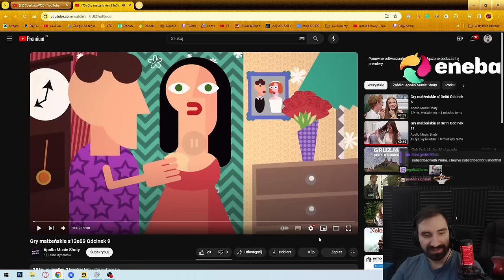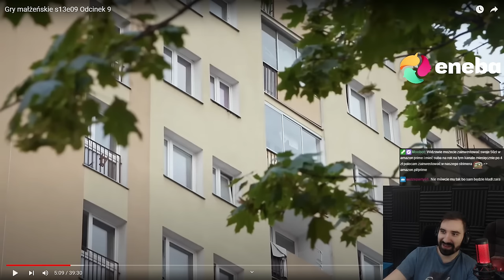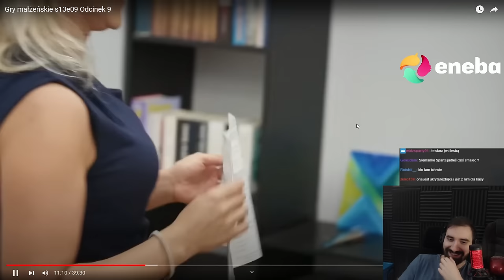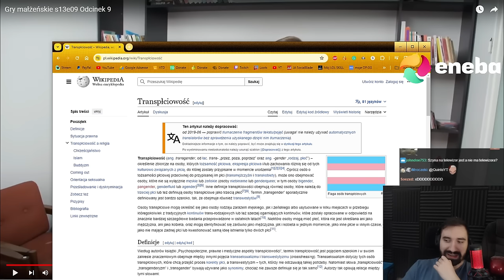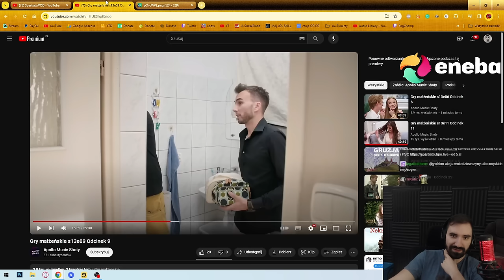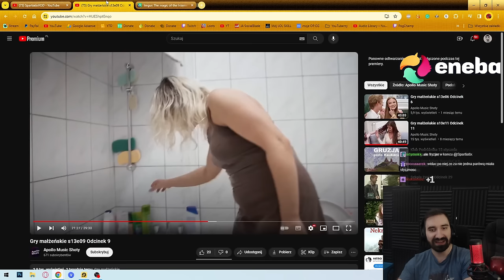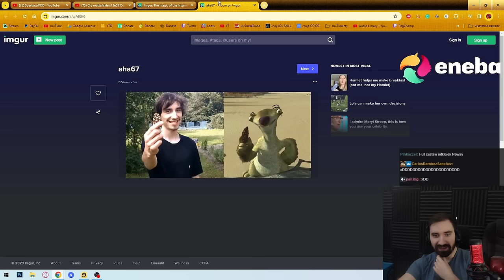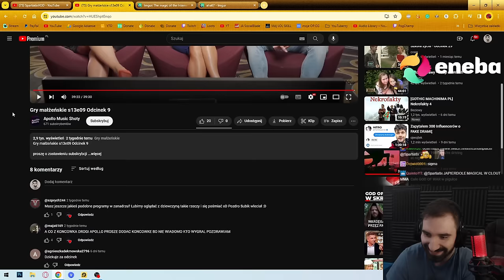TA PARA SKRYWA WIELKĄ TAJEMNICĘ...💀🤨 | Oglądam GRY MAŁŻEŃSKIE